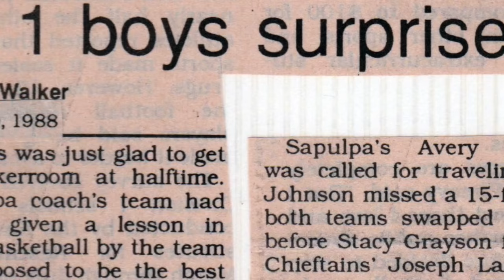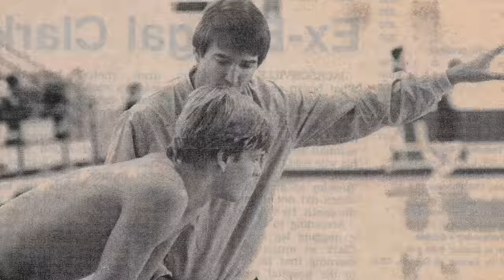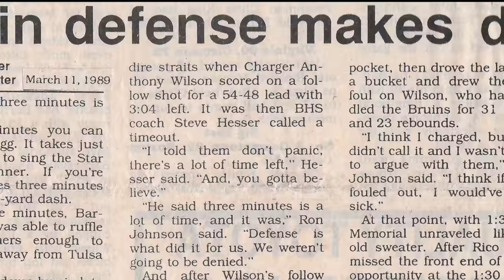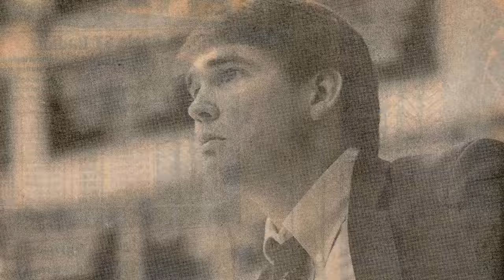1989 Bruins Basketball Team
This video is about the 1989 Bruins Basketball Team, a 2016 Bartlesville Sports Hall of Fame Inductee.